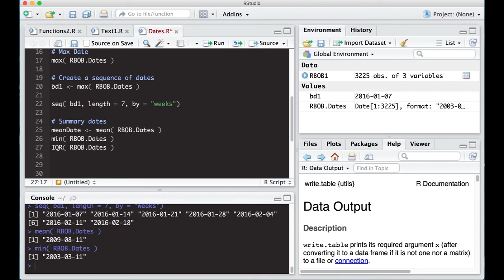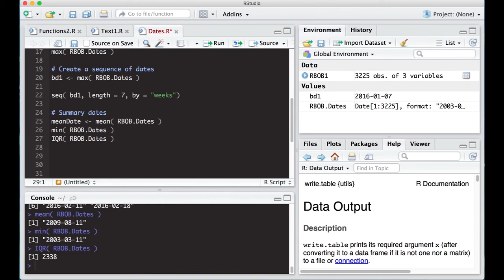Working with dates in R... Part 3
Learn how to use various functions on dates in R.

This is part of Statistics 321 at Virginia Commonwealth University.